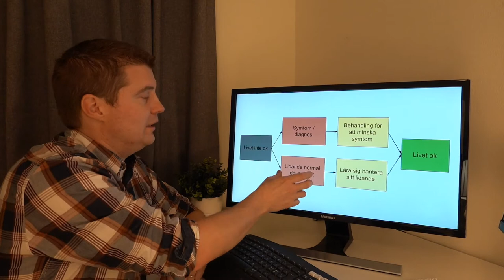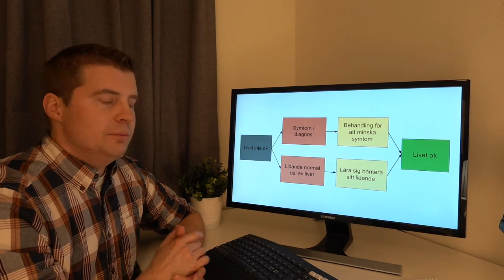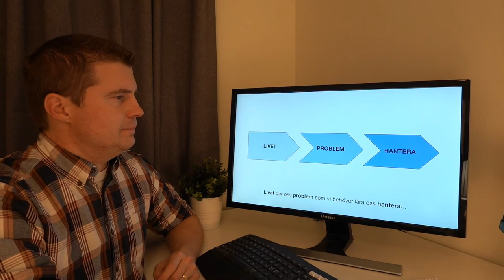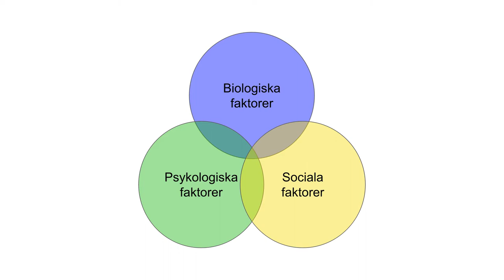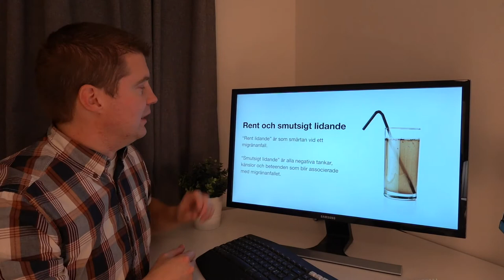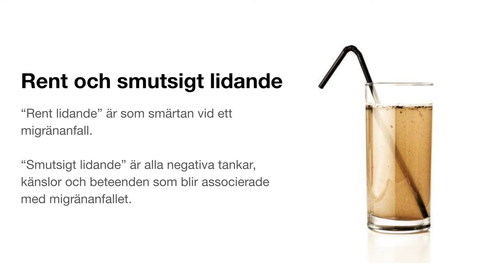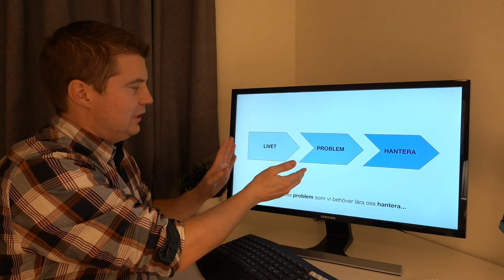Hur kan vi förstå psykisk ohälsa ur ett psykologiskt perspektiv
Innehåll:

00:00 - Inledning
01:00 - Olika vägar till samma mål
02:30 - Enkel förklaringsmodell
03:48 - Biopsykosocial förklaringsmodell
04:45 - Kontroll kan skapa problem
07:07 - Psykologiska problem
07:48 - Sammanfattning